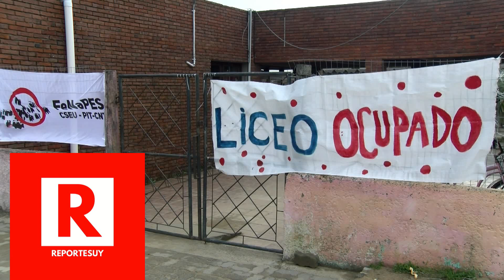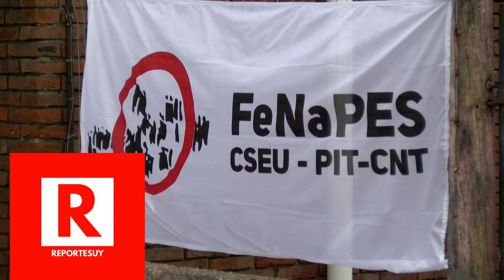Los Profesores del Liceo de la Paloma ocuparon el centro educativo reclaman entre 7500 y 8 mil pesos